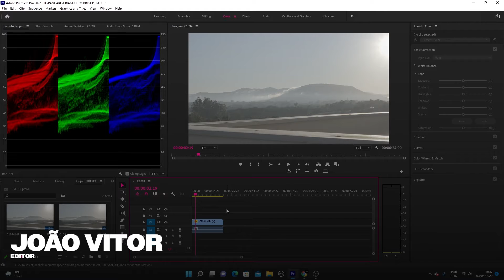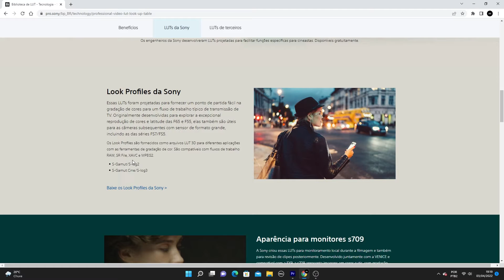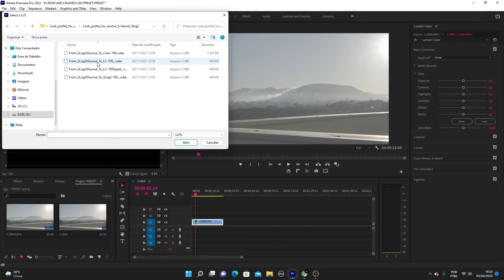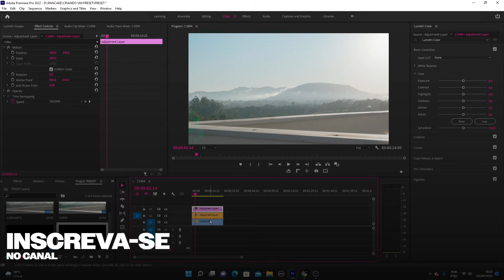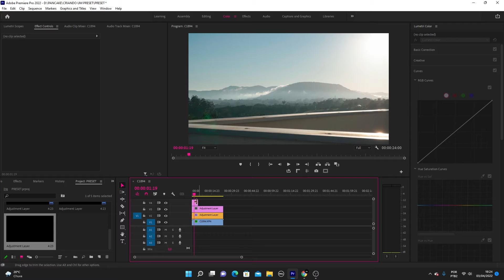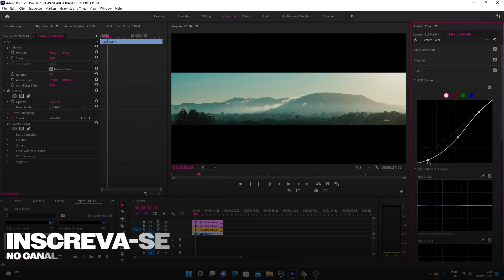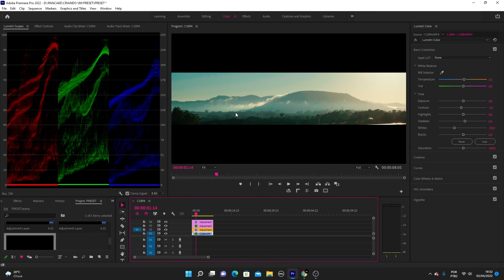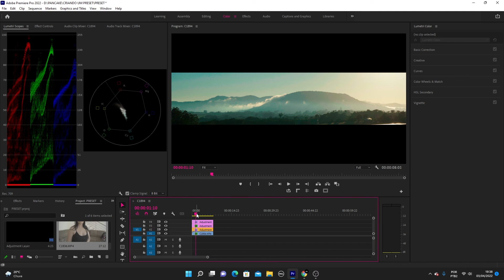COR DE LUMETRI: CORREÇÃO DE COR E COLOR GRADING NO PREMIERE PRO (2022) | Pancake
No vídeo de hoje da Pancake você vai me acompanhar no processo de correção de cor e COLOR GRADING com a ferramenta COR DE LUMETRI dentro do Premiere Pro.

Imagem
Câmera Sony Alpha 6400
Lente Sony E 16-50mm f/3.5-5.6
24fps, SLOG2, 8 bits

Se você gostou, não esquece de deixar o seu like e se inscrever.

A gente se vê no próximo vídeo!

NARRAÇÃO E EDIÇÃO: @joao_manica_ no Instagram